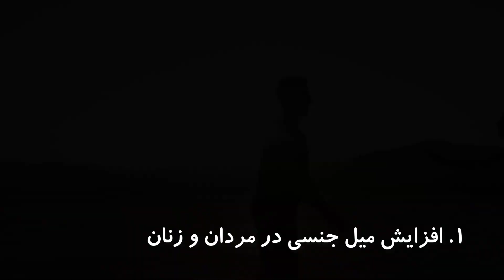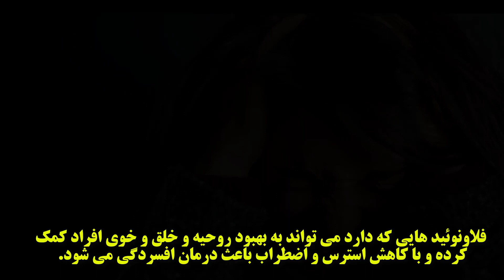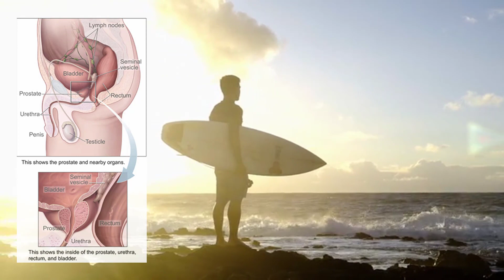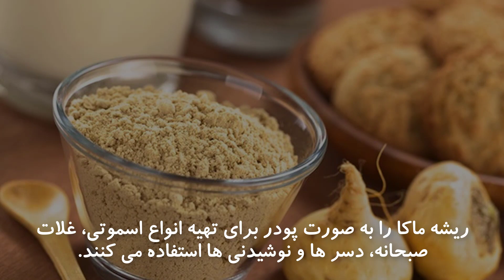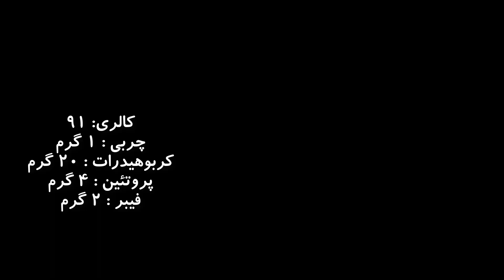خواص جادویی گیاه ریشه ماکا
(Maca)برای خرید ماکا به این وب سایت رفته و در جستجو تایپ کن

ماکا یک گیاه پرو است که در کوههای آند پرورش یافته است. این گیاه از گیاهان صلیبی است ، به این معنی که مربوط به کلم بروکلی ،  و کلم است
ماكا يك ماده معمول در پخت و پز پرو است كه طعم هاي خاكي را به غذاها مي بخشد. گیاه ریشه ماکا را می توان داخل یک پودر ریخته و به وعده های غذایی یا اسموتی ها اضافه کرد.
گذشته از کاربردهای آشپزی ، ماکا ممکن است چندین فایده برای سلامتی نیز داشته باشد. در این کلیپ  9 خواص ریشه ماکا مورد بحث قرار خواهد گرفت.
ریشه ماکا
گیاه ماکا